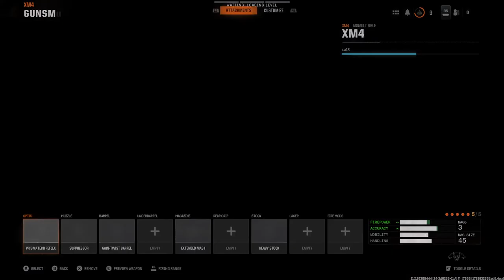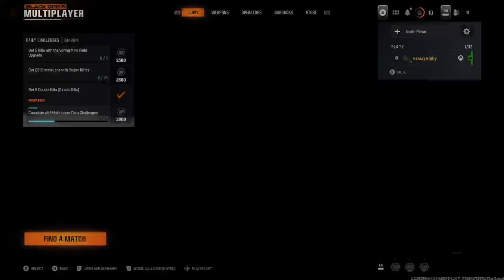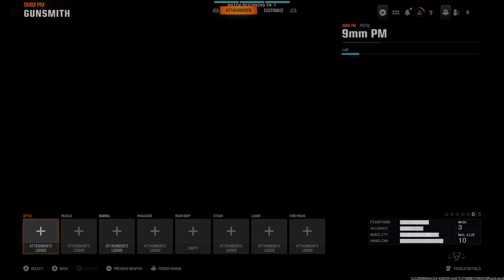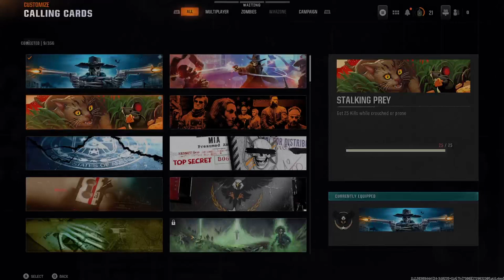Call of Duty Black Ops 6 - Online Multiplayer Gameplay - DOM/TDM - 4K - 2024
Domination & Team Deathmatch playlists, I'm looking into building a loadout for the same playlist but in hardcore mode. This HUD is called redacted and its limited to capture more gameplay rather than diagnostics' of the game modes. I do a lot of customization work on XM4 Assault rifle,  This was recorded on my Xbox One Series X and exported from Twitch.tv and uploaded to the very one and only YouTube! Thanks everyone, Enjoy the 4K resolution! Rated M